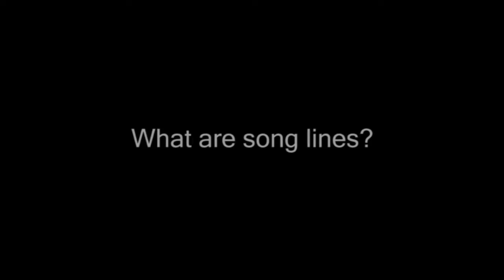Songlines: Aboriginal Art and Storytelling